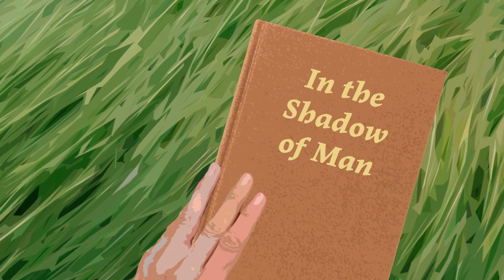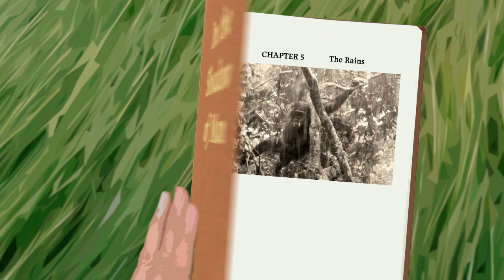Jane Reads 📖 In the Shadow of Man, Chapter 5: The Rains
Dr. Jane Goodall’s account of her life among the wild chimpanzees of Gombe in her first book 'In the Shadow of Man' is one of the most enthralling stories of animal behavior ever written. Today, we reflect back on Jane's early discoveries through this special reading of Chapter 5, and look to the future of the Jane Goodall Institute's research and conservation for the next 60 years.

Learn more about Gombe60 and ongoing research in Gombe by the Jane Goodall Institute – now the longest running wild chimpanzee study in the world

Travel to Gombe with Jane via special readings of In the Shadow of Man chapters at janereads.janegoodall.org